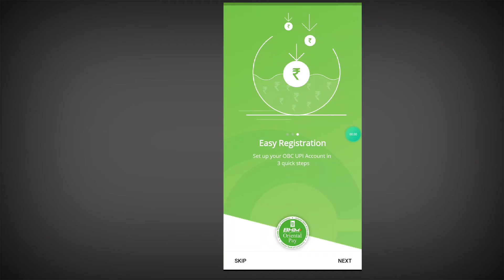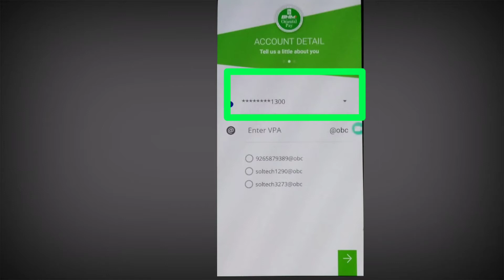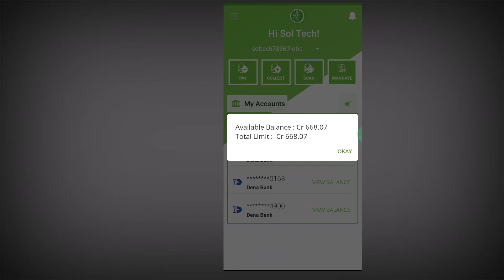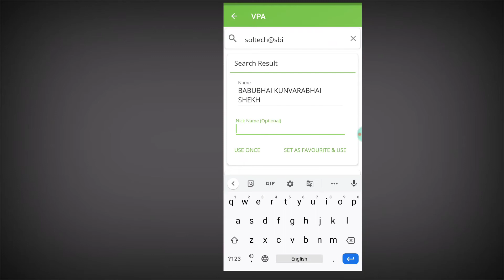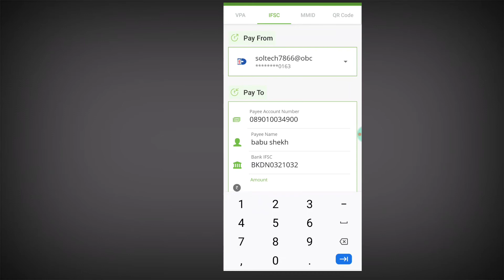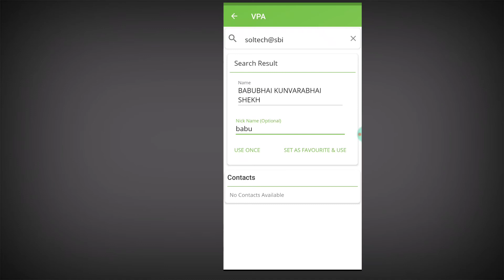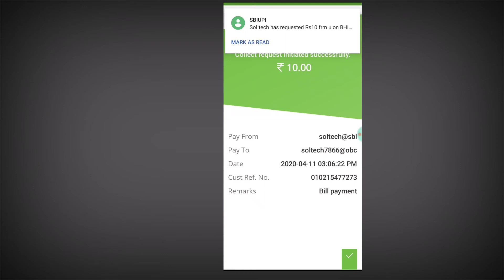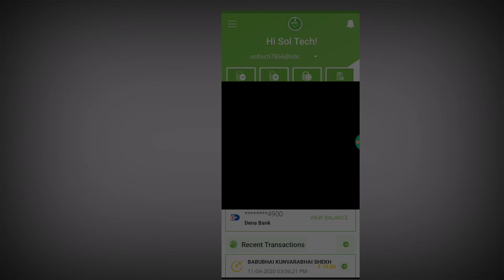Bhim oriental pay/Any Bank a/c Holder can use Oriental Bank of Commerce (OBC) UPI App.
ओरिएंटल बैंक ऑफ कॉमर्स (OBC) भीम यूपीआई पिन बनाएं ऑनलाइन

ओरिएंटल बैंक ऑफ कॉमर्स (OBC) मोबाइल बैंकिंग यूपीआई पिन जेनरेट करें कौईनटैब भीम यूपीआई मोबाइल ऐप के माध्यम से। भीम यूपीआई पिन बनाने के लिए, अपने ओरिएंटल बैंक ऑफ कॉमर्स (OBC) रजिस्टर्ड मोबाइल नंबर का उपयोग करके ऐप इंस्टॉल करें, डेबिट कार्ड के अंतिम ६ अंक और समाप्ति तिथि दर्ज करें, ओरिएंटल बैंक ऑफ कॉमर्स (OBC) से प्राप्त ओटीपी दर्ज करें और नया मोबाइल बैंकिंग यूपीआई पिन सेट करें।

Bhim oriental pay
bhim oriental pay apk
bhim oriental pay download
OBC bhim app
obc UPI registration
OBC bhim apk
oriental bank of commerce UPI app
BHIM Oriental Pay - Apps on Google Play
How to Register & Use Oriental Bank of Commerce bhim UPI app